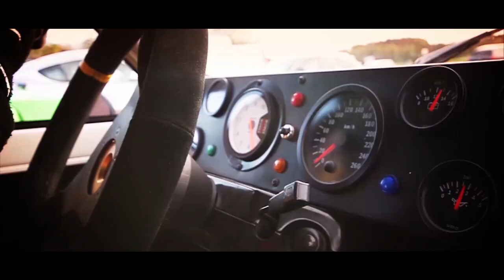Renault 5 Turbo 2 on track - Teaser - Stroker ★ Production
JP. Del Fiacco & R5 Turbo 2 @ circuit de Bresse  : Coming soon